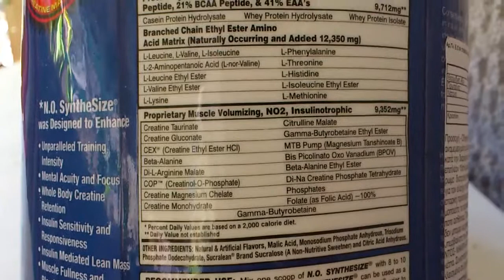NO-SHOTGUN MHF-1 & NO-SYNTHESIZE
Video Recorder Sony Experia Arc     VPX sports supplements NO-Shotgun® MHF-1 is the first muscle building supplement of its kind to use a superior synergistic blend of effective compounds combined with a cutting-edge pharmaceutical delivery system that yields mind blowing, skin bursting effects, while additionally enhancing recovery and protein synthesis. Compounds such as Arginine (AEX™), Glutamine (GEX™), Beta-Alanine (BAEX™) and Branch Chain Amino Acids (BCAAEX™) that are each combined to insure maximum absorption and uptake! The compounds used in NO-Shotgun® help these potent muscle building ingredients enter the bloodstream nearly 100% intact, as opposed to the same ingredients without EX™ technology that might only be absorbed at 15% to 40%. This highly advanced EX™ technology shuttles these NO-Shotgun® compounds across the muscle cell membrane where they can cause explosive muscle growth! VPX highly recommends stacking pre-workout NO-Shotgun® with post-workout NO-Synthesize®.